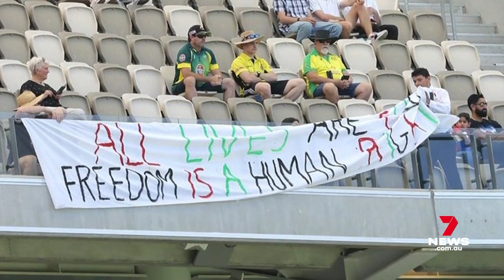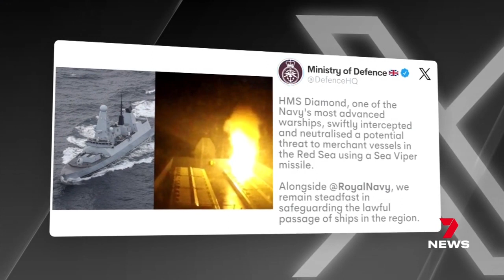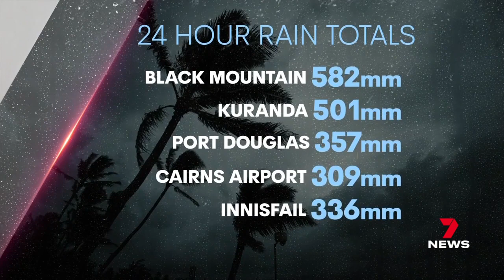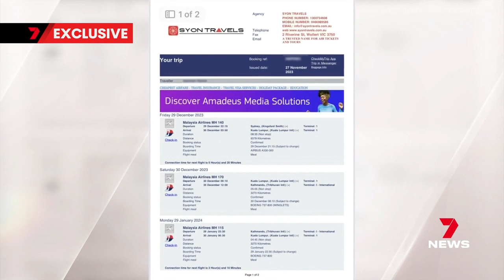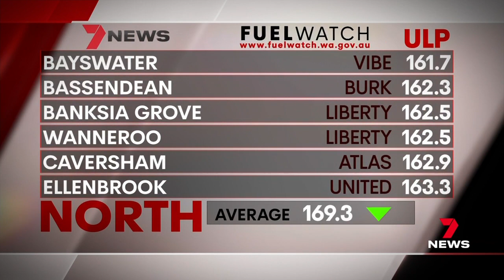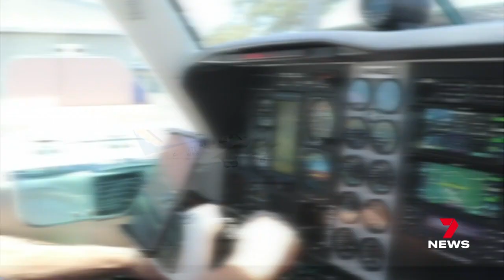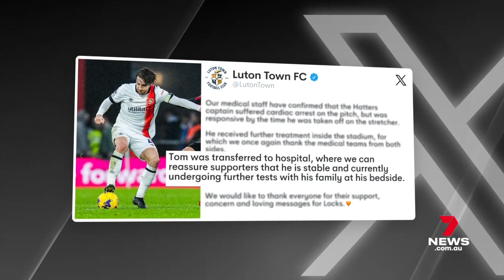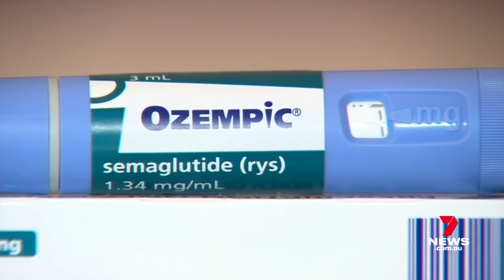Seven News Perth - 17/12/2023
Presented by Tim McMillan, Angela Tsun and Ryan Daniels.